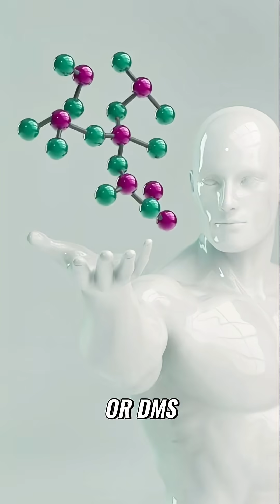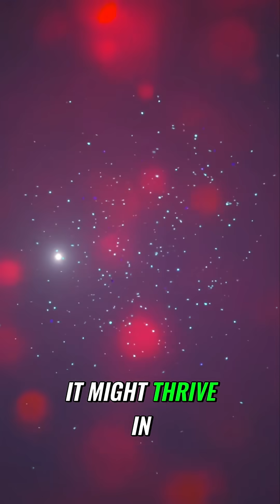Alien Life? Scientists May Have Found A Chemical Signature!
Dive into the groundbreaking discovery of dimethyl sulfide (DMS) on exoplanet K2-18b! We explore the significance of DMS, a chemical strongly linked to life on Earth. Join us as we unravel this potential game-changer, discussing the implications and the cautious optimism surrounding the search for life beyond our planet.